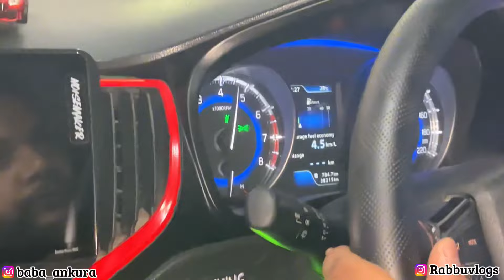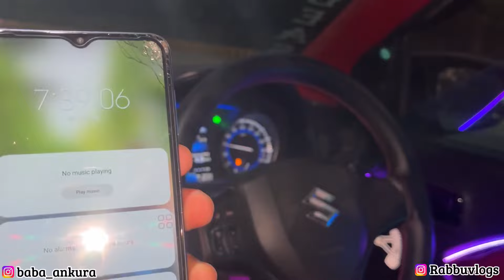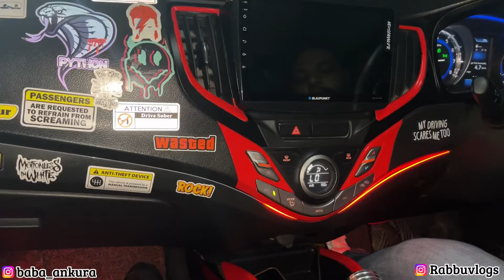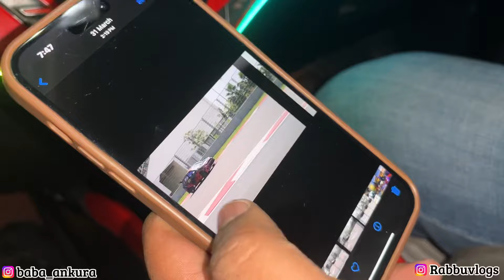INDIA की MOST ATTRACTIVE और SEXY BALENO 😱😍- 70 lakh || Baleno king 👑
Car Review के लिए Instagram पर Msg कर सकते हो...👇👇👇

INSTAGRAM📸 :- rabbuvlogs

YouTube पर मचा रही तेज़ी से dhoom ये VIRAL Baleno King 👑😲😍

Real Ownership by baba_ankura Insta I’d ❤️🔥